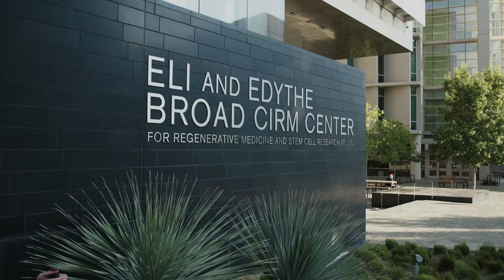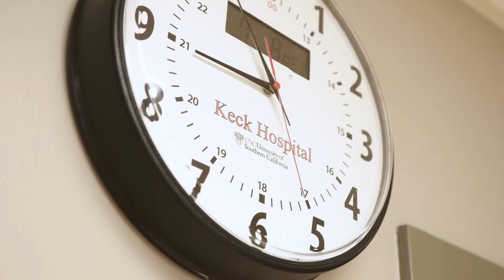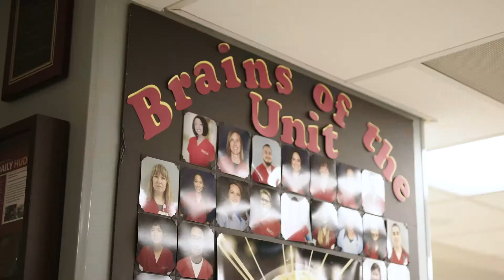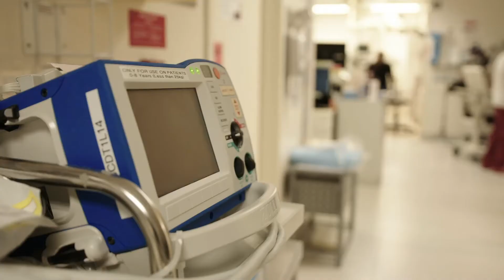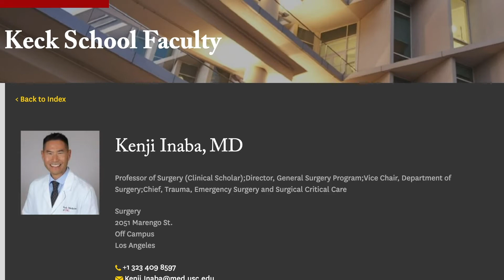Dr Joelle Getrajdman - Surgical Critical Care Fellowship